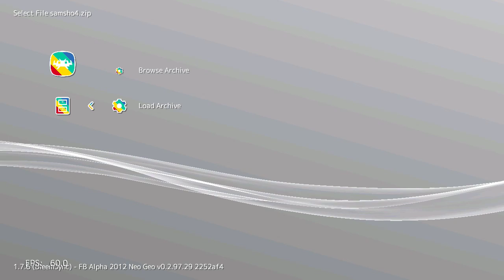Samurai Shodown 4 (Arcade) on PlayStation Classic